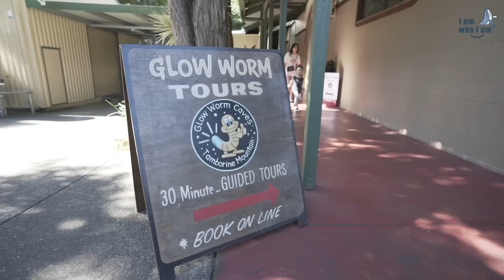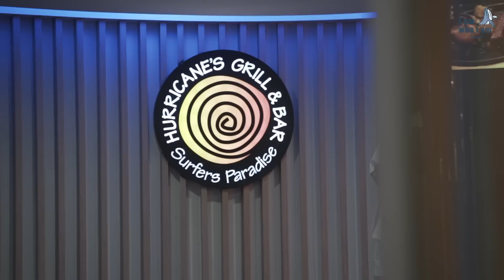睽違三年！爸媽終於來澳洲找我了！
原本2020家人就要來澳洲找我玩
但遇上Covid爆發 澳洲鎖國
直到2023年的二月他們終於來找我了😭

因為想好好陪家人
這支影片算是比較隨性的紀錄他們來玩的畫面
幾個黃金海岸必去的景點我都有拍～大家還是可以參考一下😊

Sture Zetterberg - This poor love song
Loving Caliber - We were dancing in the dark
Loving Caliber - When we were younger